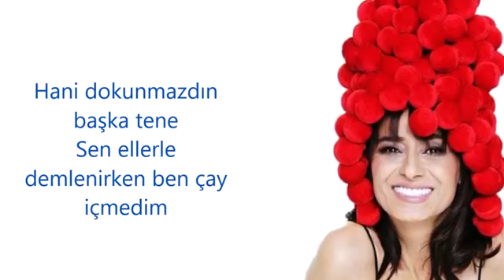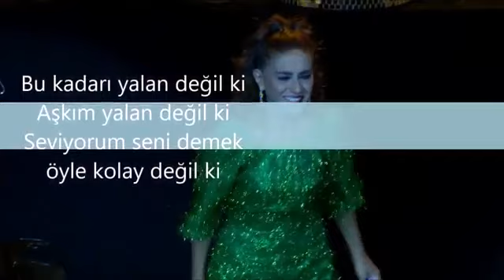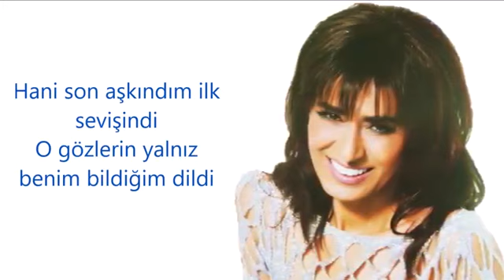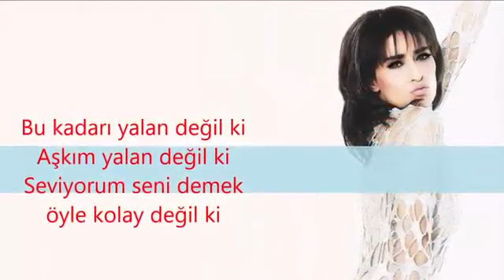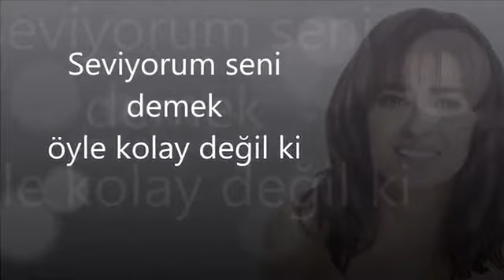Yıldız Tilbe - Sen Gecelerin Galibi ( YENİ ) 2020